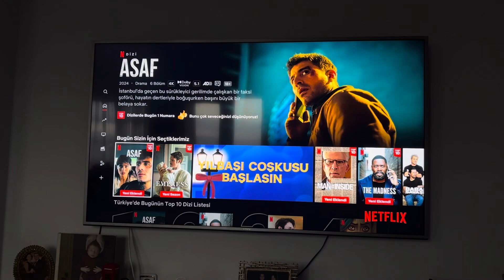aralog başlasın | deniz kenarında yürüyüş, Mete’nin ilk diş fırçası, lavaş tost, günlük vlog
Haydi bugün neler yaptım izleyelim :)

Selamlar
Tuğçe EDİS